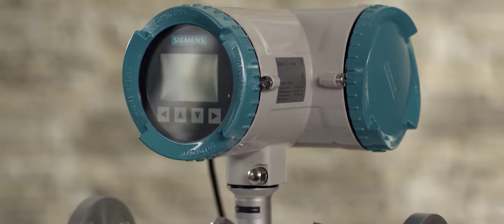Coriolis Principle - Siemens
In diesem Video demonstrieren wir den Coriolis-Effekt und zeigen, wie Siemens ihn für hochentwickelte Messlösungen nutzt, z. B. beim neuen Multiparameter-Durchflussmessgerät SITRANS FC430.